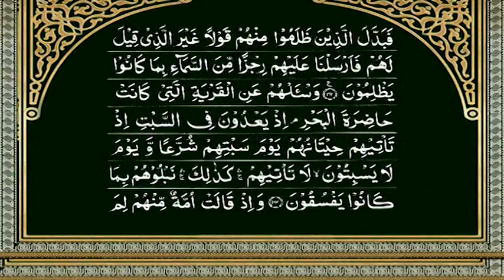কোরআন শিক্ষার অনুষ্ঠান ইকরা উল কোরআন - এই রামাদানে দেখুন প্রতিদিন বিকেল ৩টা ৩০মিনিটে